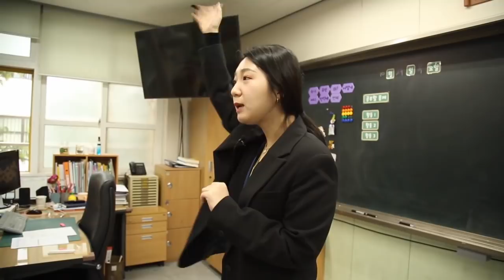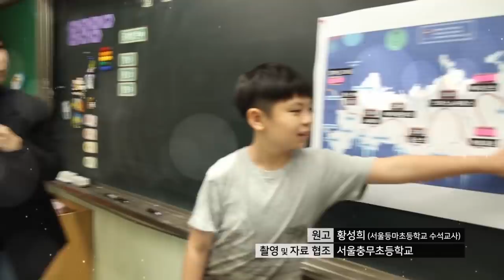스토리가 있는 다문화교육